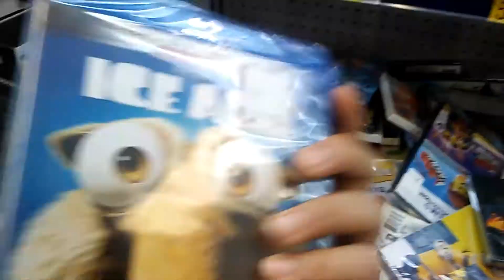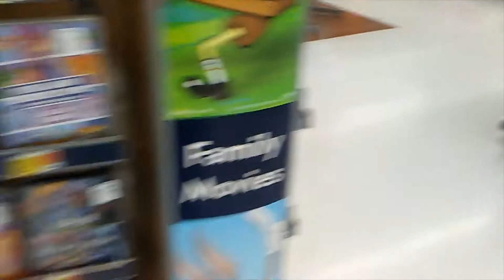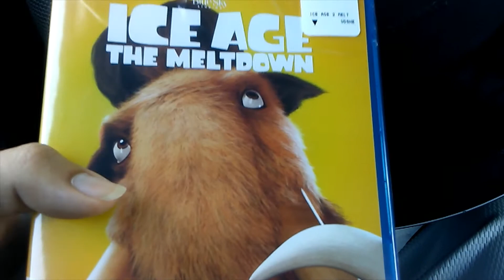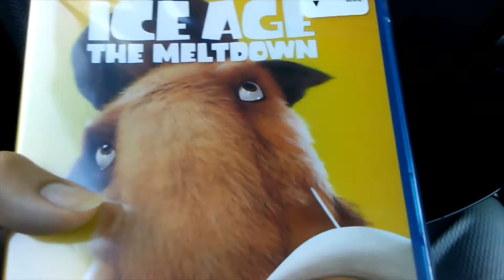Walmart Blu-Ray Hunting!!!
Shopping for Ice Age movies at walmart!!!